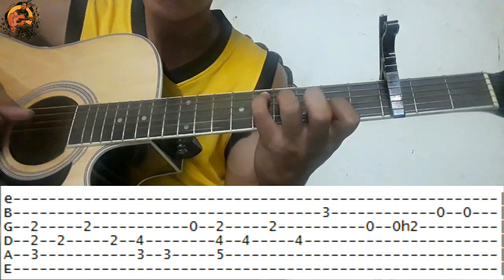Binalewala - Michael Dutchi Libranda Guitar Fingerstyle (Tabs on Screen)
This fingerstyle arrangement is for the song Binalewala by Michael Dutci Libranda

Here are all of my arrangements available for download in PDF format using standard notation and also attached by a MIDI File.

You can also check my whole website to see all stuffs, tabs and articles that could be a big help for you

Tutorial of how to read tabs, how to do harmonics and how to play tap and melody at the same time: